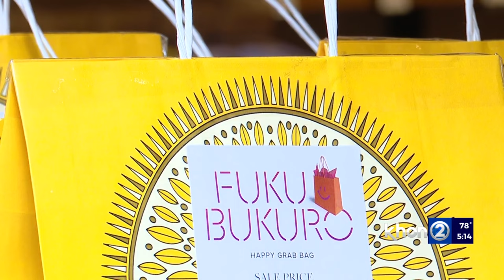Fukubukuro sell out fast at Ala Moana stores on New Year's Day